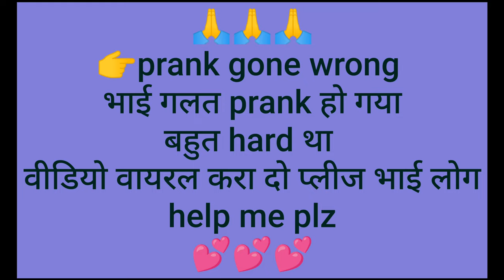gone wrong prank गार्डन मे मार पड़ी कभी prank नहीं करेंगे sorry @Ranjeetkprank#youtube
@Ranjeet k prank
@Ajeet The Vlogs
@ATR Creation
@Manoj Dey
@Sumit Cool Dubey
@Sandeep Maheshwari
@SONU SHARMA

channel details

petercriss , criss , kiss , kissing , onekiss , kissarmy , kisslive , kiss1974 , kissband , kissremix , firstkiss , kisssongs , kissmexico , purplekiss , cute smile jatta , cute ji smile punjabi song lyrics , cute smile whatsapp status malayalam , cute ji smile punjabi song status , nice smile exercise , cute smile whatsapp status tamil , cute smile julmi hairstyle , beautiful smile workout , cute smile whatsapp status , cute smile english song , cute smile jungkook , cute smile whatsapp status full screen , lovely smile whitening strips , cute smile emoji status , beautiful smile ep 1 eng sub , cute smile expression girl , cute eye smile subliminal , beautiful smile exercise , cute smile ever , cute ji smile teri rehndi aa , cute smile with dimples , cute ji smile punjabi song ,

thank u...